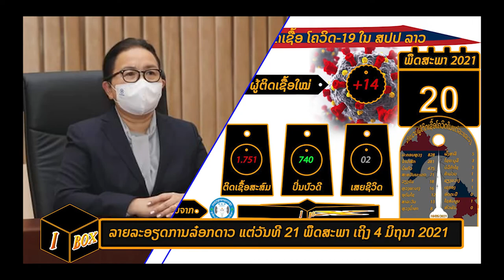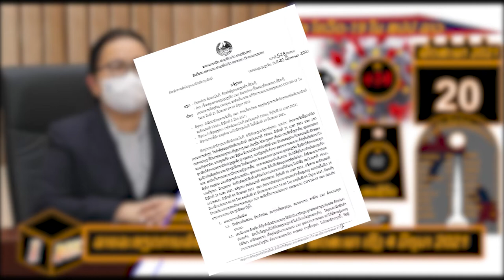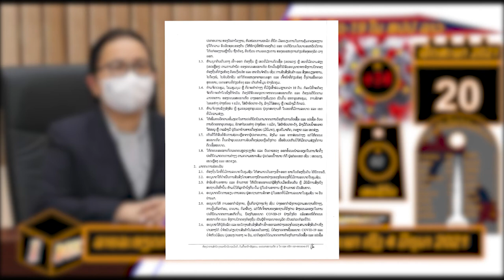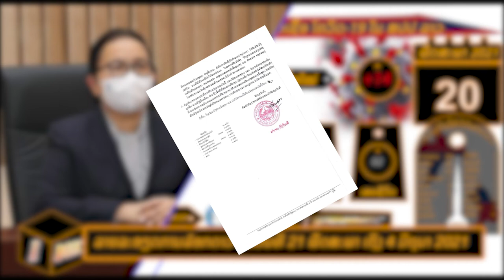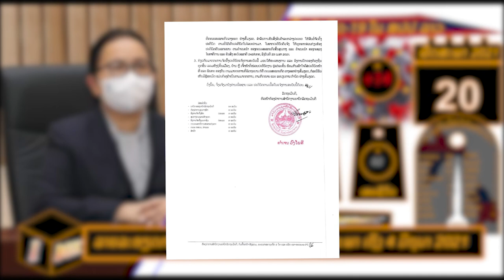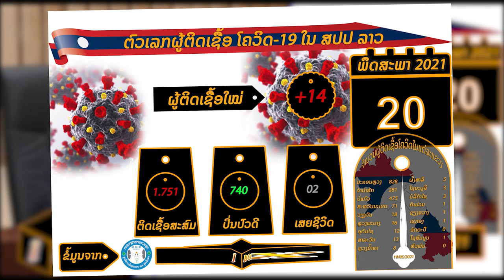ຟັງລາຍລະອຽດອີກຄັ້ງກັບການລ໋ອກດາວ ແລະ ມາດຕະການຜ່ອນຜັນ ລະຫວ່າງ 21 ພຶດສະພາ - 4 ມິຖຸນາ 2021